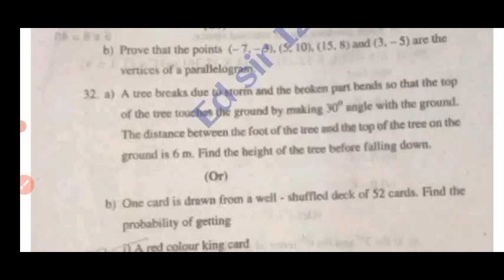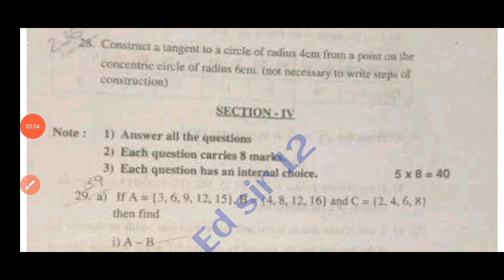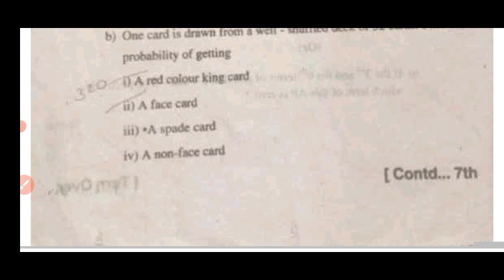Ap 10th class maths pre final exam question paper and answers 2024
Ap 10th class maths pre final exam question paper 2024 with answer|10th maths pre final answers 2024

Ap 10th class maths pre final exam real question paper 2024|💯10th maths pre final answer key 2024

💯Ap 10th class maths pre final exam real question paper 2024|10th maths pre final answer key 2023

💯Ap 10th class maths pre final exam real question paper 2024|10th pre final maths answer key 2023

ap 10th class maths pre final exam question paper 2024|10th class pre final maths answer key 2023

ap 10th class maths pre final question paper 2024 with answer|10th pre final maths answer key 2023

ap 10th Class pre final maths question paper leak 2024

10th Class pre final maths studies question paper leak 2024

ap 10th Class math's pre final question paper leak 2024
100% real 10th class maths studies pre final exam paper 2024

💯10th mathmatics pre final question paper 2024

10th maths pre final exam paper 2024

pre final exam paper 2024 answer key class 10th maths
10th Class maths pre final question paper leak 2024

ap 10th Class pre final exam maths paper leaked 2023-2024

Prefinal exam paper 2024 class 10th math's

mathematics pre final exam paper 2024 answer key

class 10th maths pre final exam paper 2024

pre final exam paper 2024 answer key 10th class maths

10th class mathematics final exam paper 2024

100% real 10th math's pre final question paper 2024

class 10th maths pre final exam question paper 2024

Maths pre final question paper 2024 class 10t

class 10th mathematics pre final exam paper 2024 answer key

pre final exam paper 2024 10th class maths
pre final exam paper 2024 answer key 10th maths

ap 10th class prefinal exams maths real question paper 2024 latest